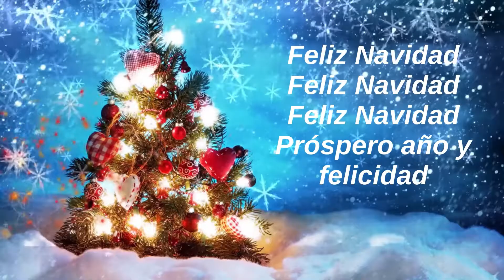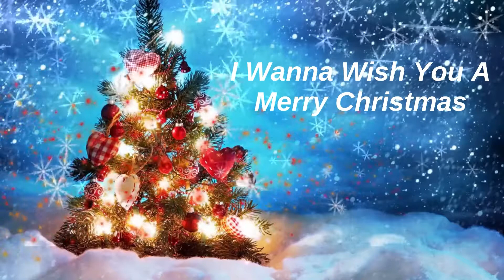Feliz Navidad with Lyrics | Christmas Music | Merry Christmas Songs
Merry Christmas to everyone. Enjoy this classic song with lyrics.

Feliz Navidad
Feliz Navidad
Feliz Navidad

Feliz Navidad
Feliz Navidad
Feliz Navidad

Feliz Navidad
Feliz Navidad
Feliz Navidad

Feliz Navidad
Feliz Navidad
Feliz Navidad

Feliz Navidad
Feliz Navidad
Feliz Navidad

Feliz Navidad
Feliz Navidad
Feliz Navidad

Feliz Navidad
Feliz Navidad
Feliz Navidad